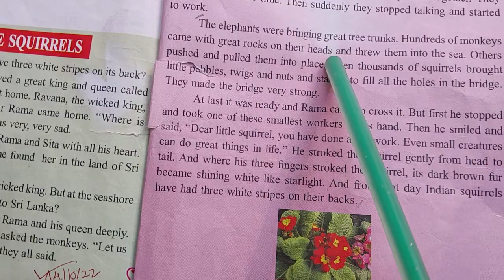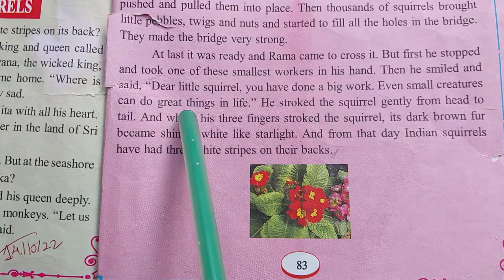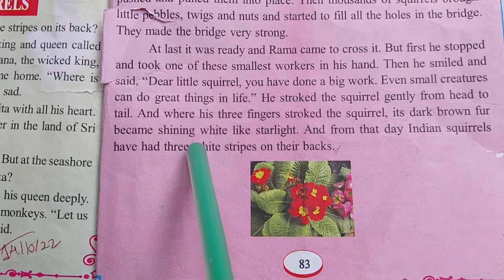RAMA AND THE SQUIRRELS. Class-IV. Anandamarga School.